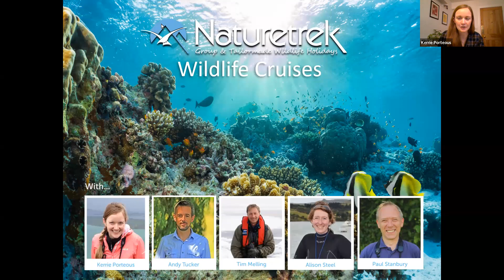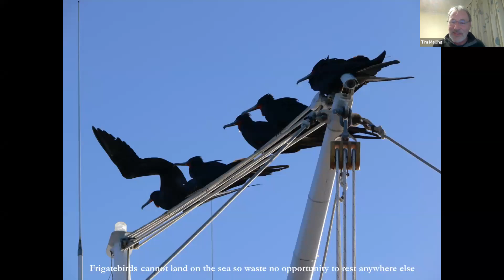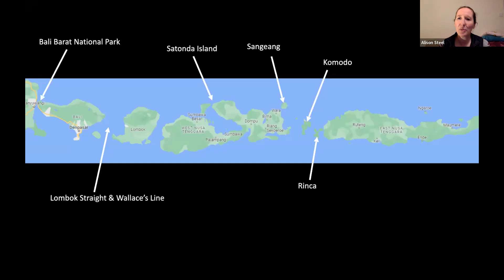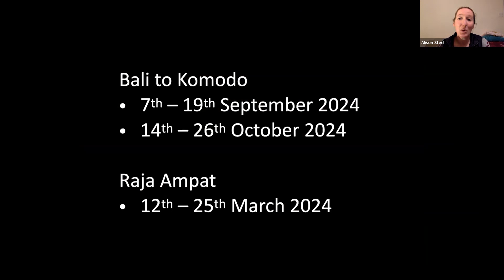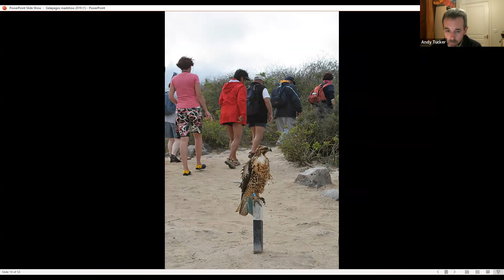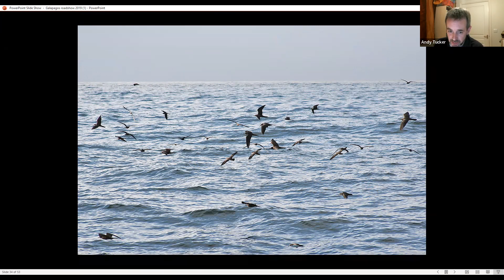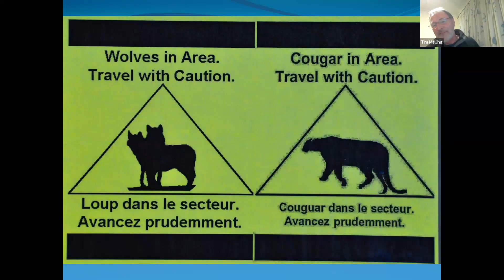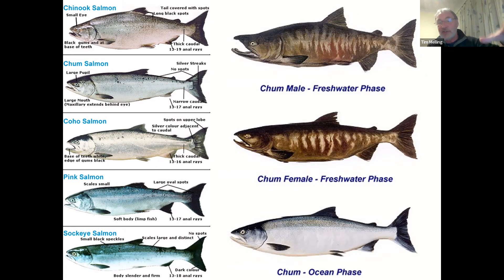Naturetrek Roadshow: Wildlife Cruises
Join us for an evening as our experts discuss our range of Wildlife Cruises in the Americas and Indonesia.

19:30 Welcome
19:35 – 19:55 Baja California (Tim Melling)
19:55 – 20:15 Indonesia (Alison Steel)
20:15 – 20:25 Break
20:25 – 20:45 Galápagos (Andy Tucker)
20:45 – 21:05 Canada's West (Tim Melling)
21:05 – 21:30 Questions and chat
21:30 Close

First aired 8th Feb 2023